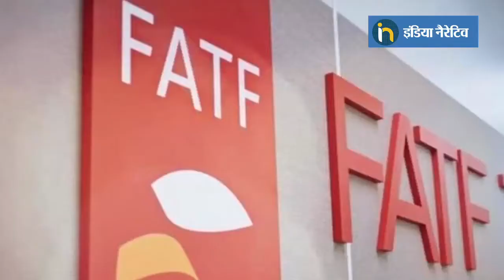FATF इमरान खान को बड़ा झटका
बुशरा पीर' का जादू फेल हो गया है। इमरान के दुर्दिन जारी रहेंगे। बल्कि यूं कहा जाए कि दिन अब और खराब आने वाले हैं तो सही होगा। 11 विपक्षी दलों के गठबंधन (पीडीएफ) ने इमरान को उखाड़ फेंकने के लिए अभियान छेड़ रखा है। FATF से मिले जख्म पर पीडीएफ अब और नकम-मिर्च छिड़केगा। सिंध में पुलिस बनाम आर्मी वाला मसला इमरान की राह का बड़ा कांटा बन चुका है। FATF के ऐलान से ठीक पहले जो बड़ी-बड़ी डींगें हाक रहे थे और कह रहे थे कि पाकिस्तान ग्रे लिस्ट से बाहर आ जाएगा। अब वो कह रहे हैं कि पाकिस्तान का ग्रे लिस्ट में रहना भी भारत की शिकस्त है। अक्ल के अंधों को यह दिखाई नहीं दे रहा है जिस पाकिस्तान पर की जीडीपी का 90 फीसदी से ज्यादा हो चुका है वो पेट भरने और देश चलाने के लिए पैसा कहां से लाएंगे। भारत को कोसने या जिहाद के नाम पर धर्मान्ध पब्लिक को उकसाया तो जा सकता है लेकिन पेट नहीं भरा जा सकता। पाकिस्तान की भूखी पब्लिक बगावत के ज्वालामुखी की तरह भीतर-भीतर सुलग रही है। किसी भी समय विस्फोट हो सकता है। पाकिस्तान के खात्मे का काउंट डाउन शुरू हो चुका है। बस, चार महीने और...!!